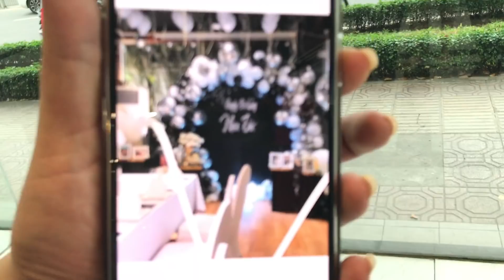Hùng Lý Bé Ba đến Riverside Palace setup mọi thứ để chuẩn bị cho Sinh Nhật Hùng Lý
Mọi người ủng hộ làm từ thiện qua số tài khoản
Ngân Hàng SCB (ngân hàng TMCP Sài Gòn)
Chủ TK : Nguyễn Sung Thái (chủ kênh Sức sống mới official)
số tài khoản tiền Việt :   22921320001 hoặc 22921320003
số tài khoản tiền Đô : 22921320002
nhớ ghi tên đầy thông tin nhé ( họ tên, nội dung chuyển)
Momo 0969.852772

© Bản quyền thuộc về SỨC SỐNG MỚI Official
© Copyright by SỨC SỐNG MỚI Official ☞Do not Reup